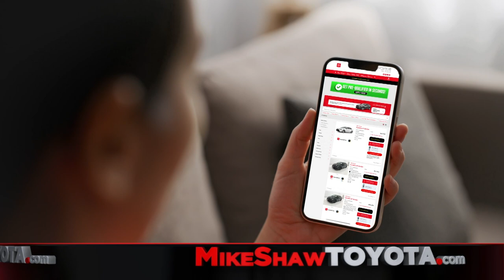Having Trouble Finding the Perfect Vehicle? Look No Further Than Mike Shaw Toyota!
MikeShawToyota.com

MST022308WV